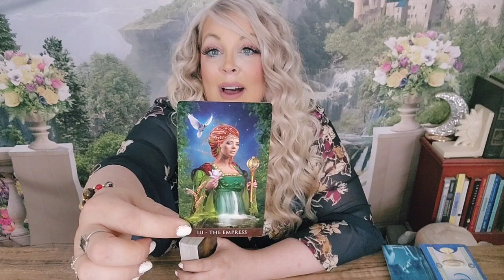💗CANCER- DIVINE LOVE! A NEW BEGINNING IS ABOUT TO UNFOLD IN A SURPRISING WAY! AUGUST 14-21|2023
Welcome to 7 Cups of Spiritual T ! I am clairaudient, clairvoyant and an empath.It has been a long strenuous journey to get to this point. I am so blessed to have you all join me to relate messages to the ones who need to hear them. Thank you so much for your love and support Remember we are all connected in the universe. We are all in this together !                          It is a legal requirement that we include a legal disclaimer on the site. In accordance with the law in several countries, we must point out that all Tarot readings given here are for entertainment purposes only and no guarantee can be given as to the accuracy of the reading. The user is responsible for his/her own life choice💟